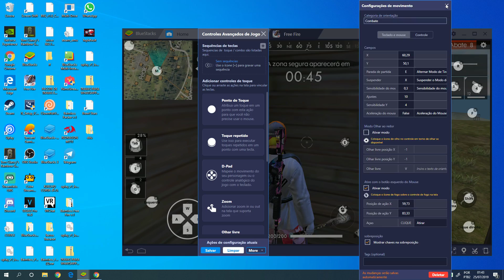A MELHOR CONFIGURAÇÃO PARA MATAR MUITO NO FREE FIRE ! SENSIBILIDADE PARA SÓ DAR CAPA NO FREE FIRE